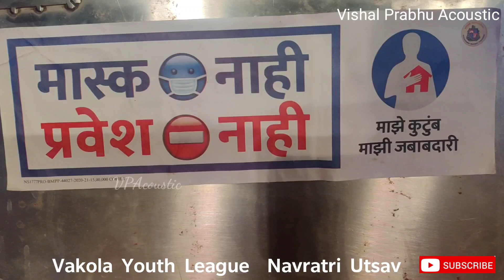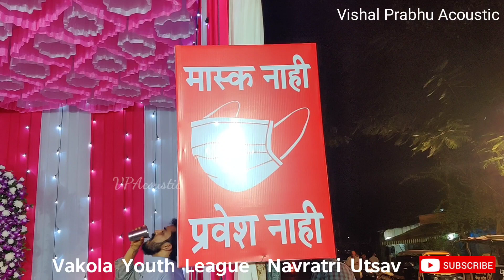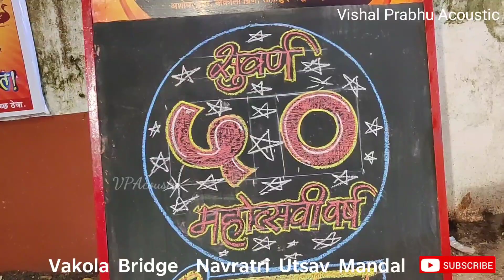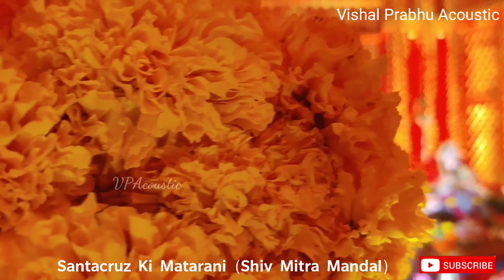Top Navratri Mandal 2020 From Vakola Santacruz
Dear All I have covered All Navratri Devi Mandal  from Santacruz  hope your all like it..

1) Vakola Chi Mauli
2) Vakola Youth league  Mitra Mandal
3)  SDC Navratri Utsav Mandal
4) Vakola Bridge Navratri Utsav Mandal
5) Santacruz Ki Matarani  Shiv Mitra mandal

This is just a Cover Video.
We donot own the copyright of the song used in this video, The song is copyright property of its owner.
We truly respect he creator of this song.